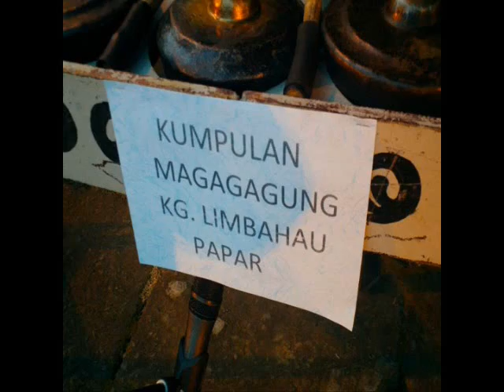Kulintangan Papar 02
One of the kulintangan music performed by the Kg Limbahau gong band during a Kaamatan festival in KK, Sabah. 12 & 13 May 2011.